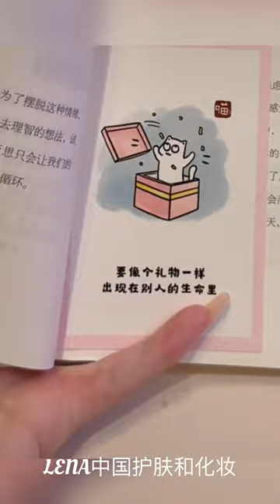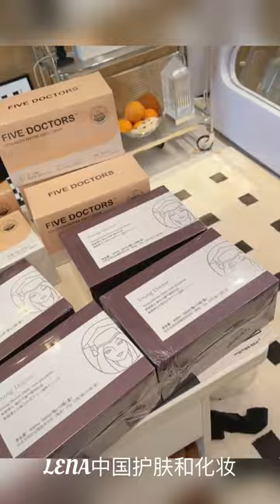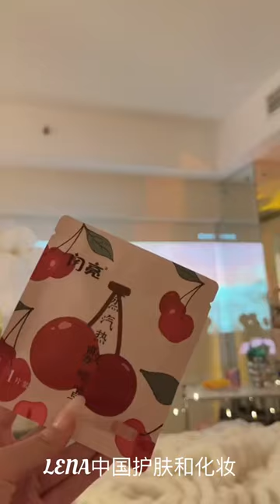Relaxing Day Vlog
请继续观看并订阅更多每日视频博客。 享受轻松无声的 Vlog

 我所有的视频目前都是在 Vertical Angel 中使用 iPhone 12 拍摄的

 •••未经许可擅自复制和转发我的视频将被举报•••
 谢谢

 谢谢